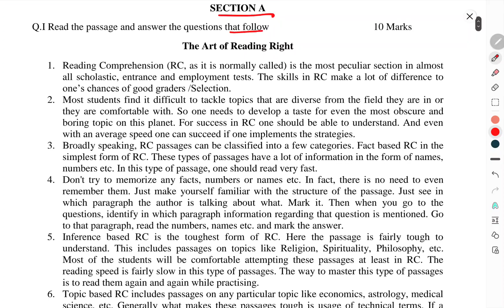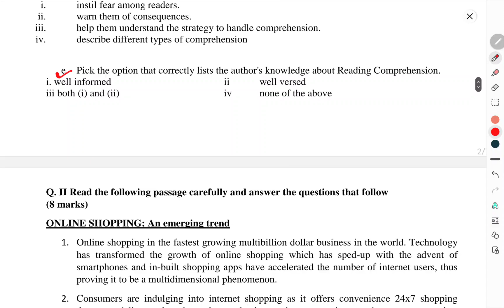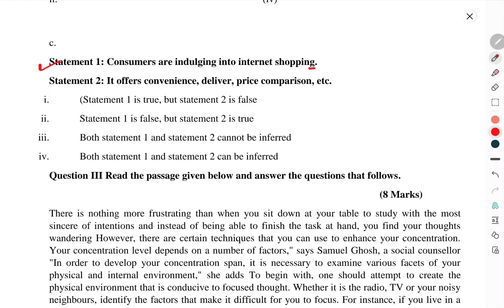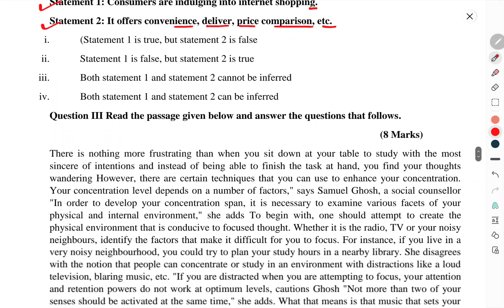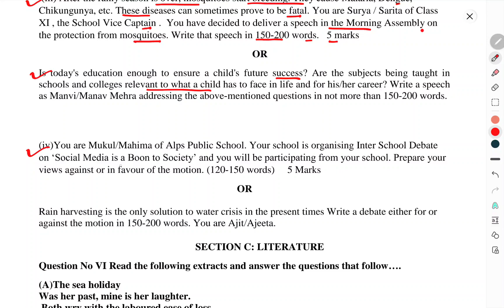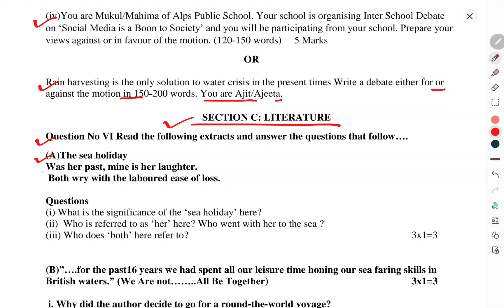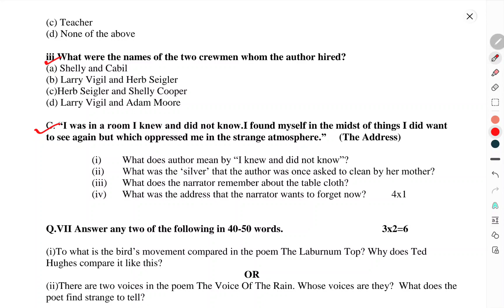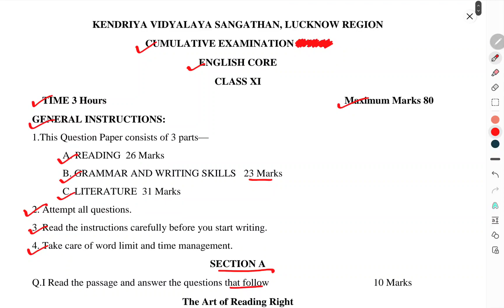CLASS-11TH/ENGLISH/HALF YEARLY /CUMULATIVE EXAMINATION/QUESTION PAPER/SAMPLE PAPER